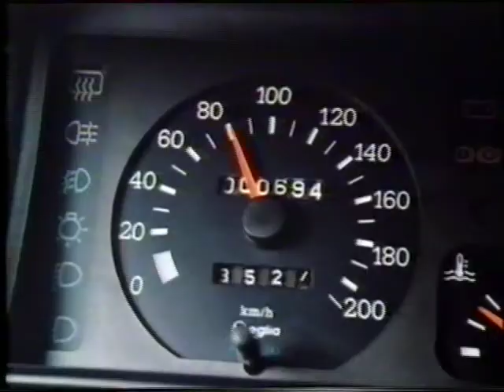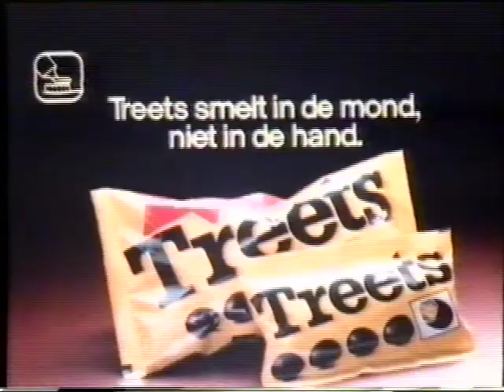Compleet STER reclame blok uit midden jaren tachtig met Loekie de Leeuw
STER